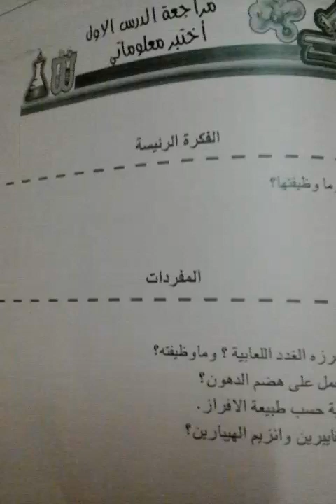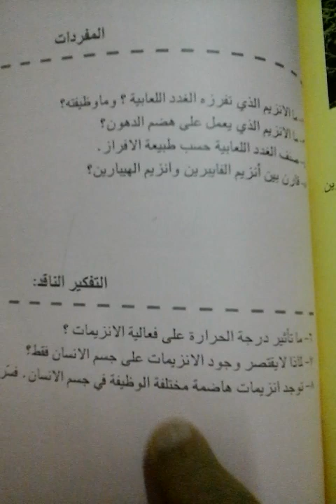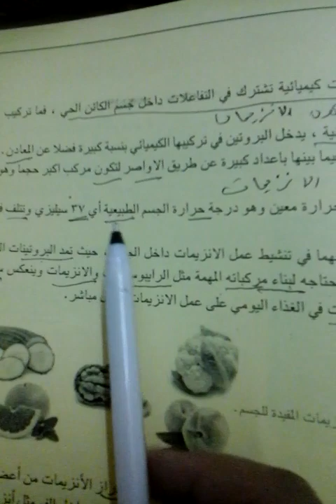صفحة59تلخيص علوم كورس الثاني اﻻول متوسط